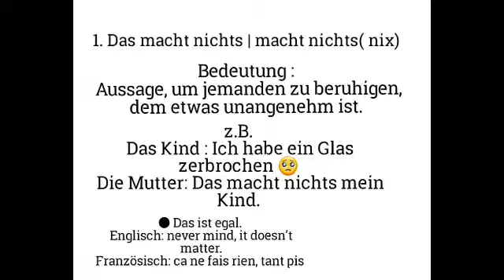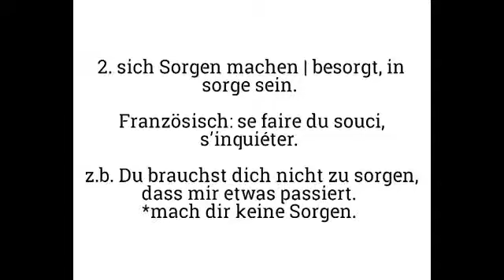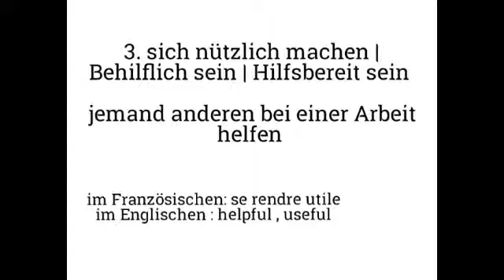Deutsche Redewendungen mit machen | Das macht nichts / sich Sorgen machen / sich nützlich machen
Hallo allerseits !

In diesem neuen erklärvideo geht es um Deutsche Redewendungen mit dem Verb machen.

Für weiter Fragen oder Anregungen stehe ich euch jederzeit gerne zur Verfügung!